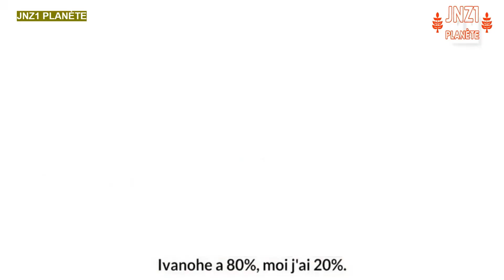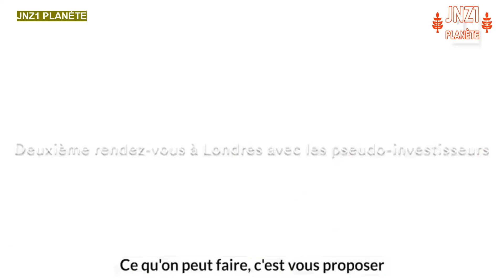CORRUPTION À LA PRÉSIDENCE 🇨🇩 : VIDIYE TSHIMANGA COMMISSIONNAIRE OU CONSEILLER DE FÉLIX TSHISEKEDI ?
« Un peuple qui élit des corrompus, des renégats, des imposteurs, des voleurs et des traîtres n’est pas victime ! Il est complice. » Georges Orwell